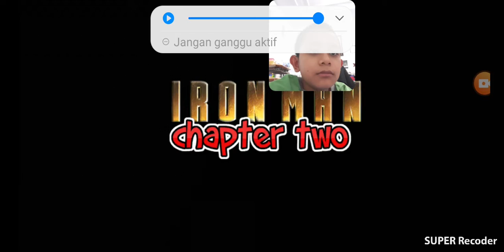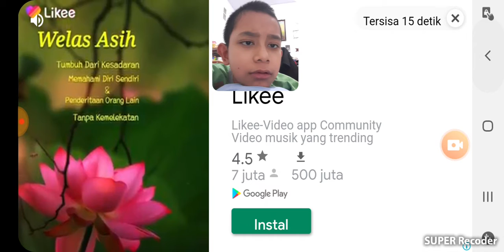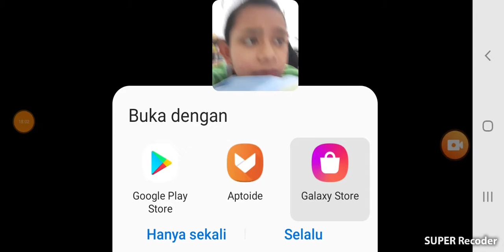Granny iron man baldi chapter two